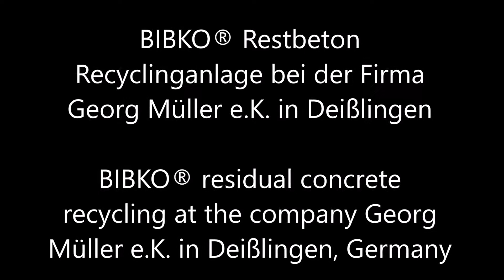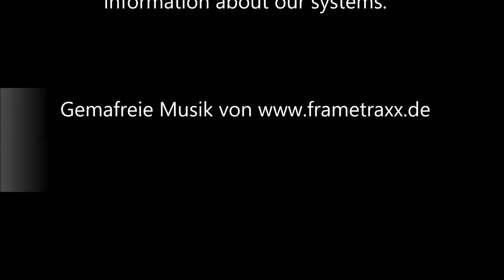BIBKO® Restbeton Recycling/ BIBKO® Readymix Recycling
BIBKO® Restbeton Recyclinganlage bei der Firma Georg Müller e.K. in Deißlingen.

BIBKO® residual concrete recycling at the company Georg Müller e.K. in Deißlingen., Germany.